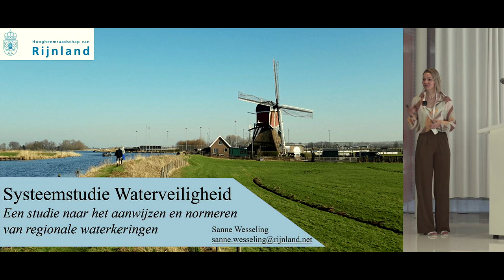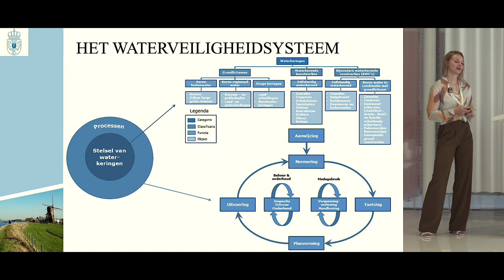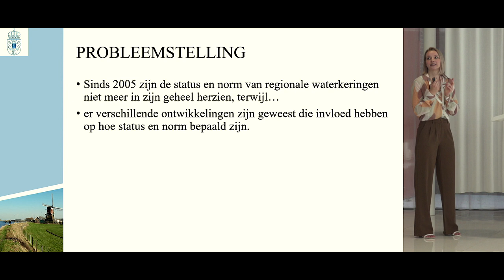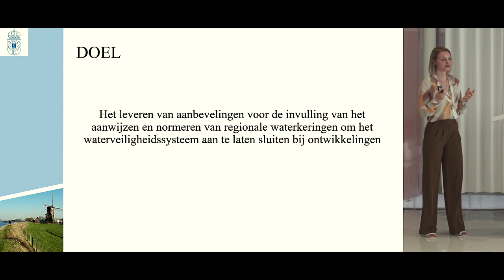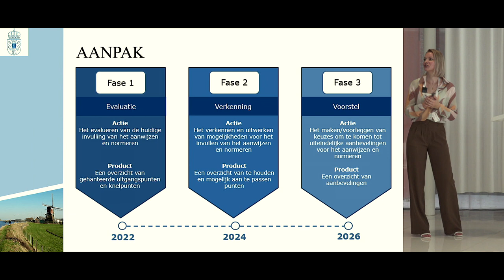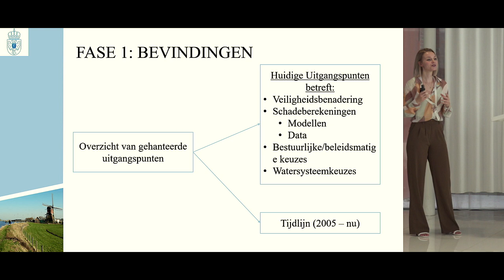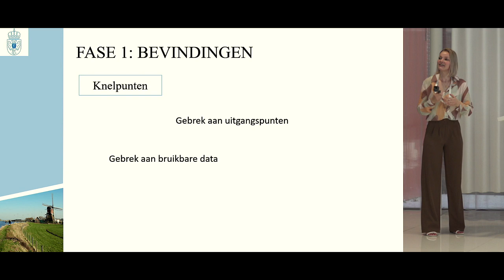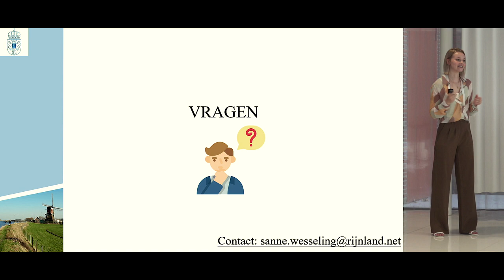Bijeenkomst | Kennisdag Regionale Keringen, Systeemstudie waterveiligheid Rijnland (reg.) | 2022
Kennisdag Regionale Waterkeringen

Op donderdag 2 juni 2022 vond de jaarlijkse Kennisdag Regionale Waterkeringen plaats, bij de provincie Noord-Holland. Het is dé dag waarop we kennis, ervaringen en nieuwe inzichten met u willen delen rondom de veiligheid en het instandhouden van regionale keringen.